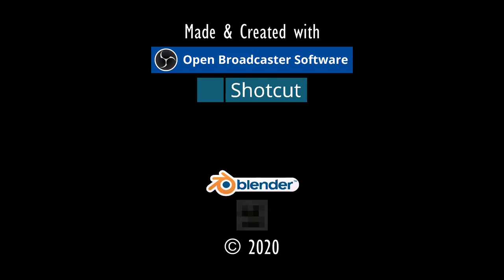GOBBO-OSTERFEUER.⚓ODYSSEE-Im Auftrag des Königs, V2.6 (L'Hiver) #186★Let's Play [Gothic 2 Mod][GER]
Entwickler/Publisher:
Piranha Bytes/Jowood